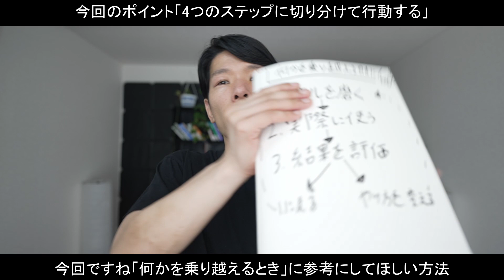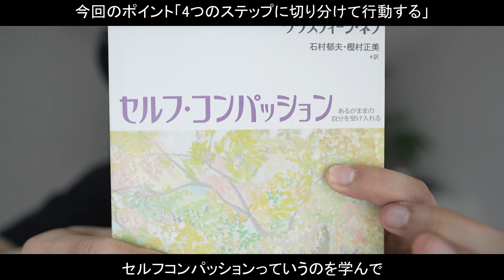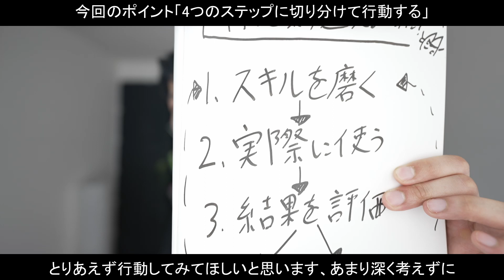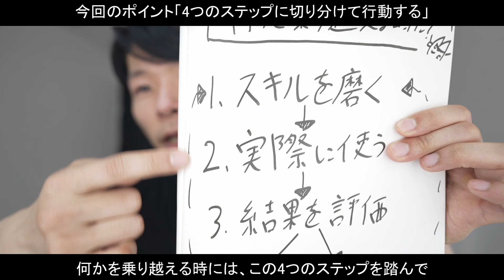【不安や恐怖心】を乗り越える4つのステップ│不安や恐怖の対策